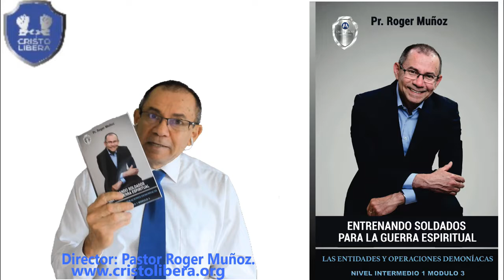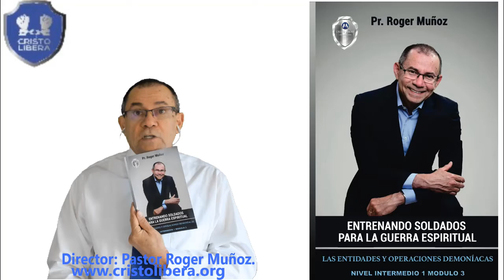Las Entidades Y Operaciones Demoniacas. Libro Guerra Espiritual Cristo Libera